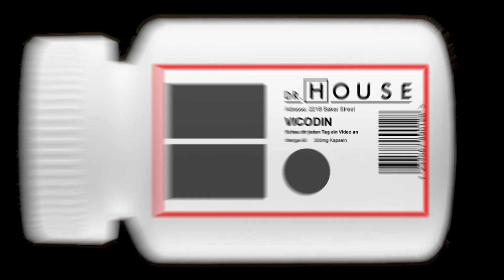Dr. Chases Junggesellenabschied | Dr. House DE